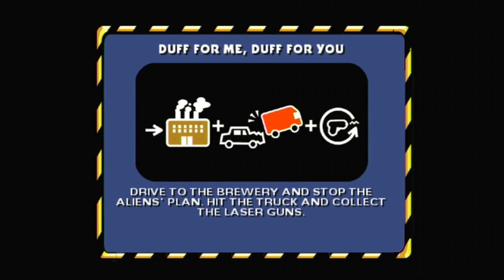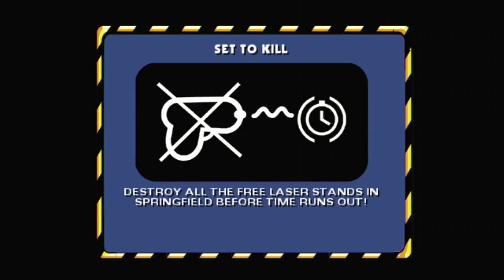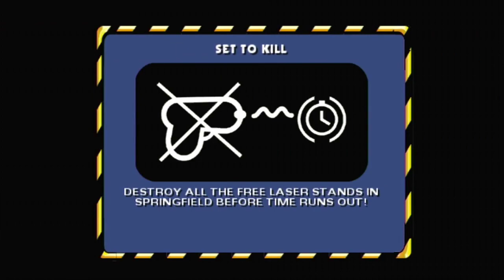100 Retries & 1 Skip Part 1- Hit & Run Ep9